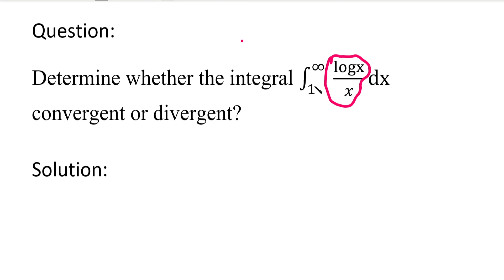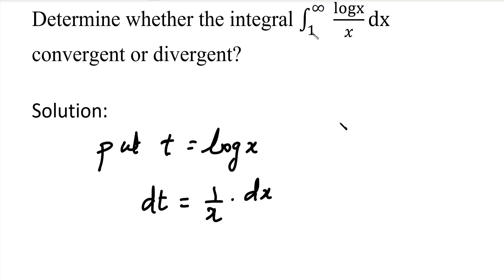MA25C01-Applied Calculus | MA3151-Matrices and Calculus | Convergent and divergent integral in Tamil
MA25C01-Applied Calculus | MA3151-Matrices and Calculus | Integral calculus in Tamil | Convergent and divergent integral in Tamil |  ∫_1^∞ [logx/x] dx convergent or divergent?